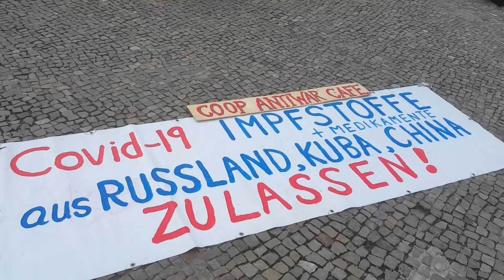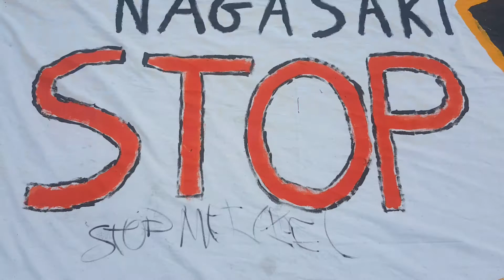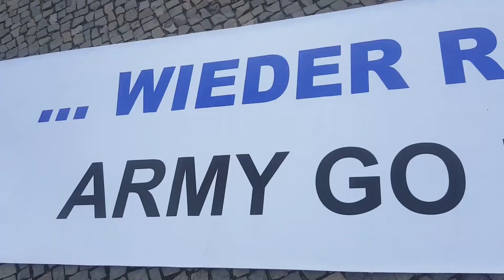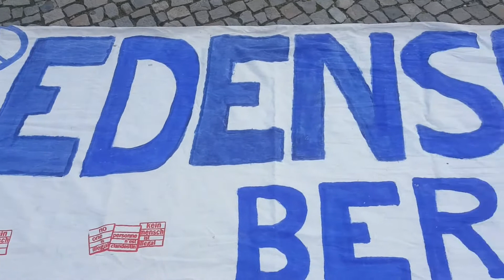Eindrücke Kundgebung: Frente Unido América Latina Berlin / Hände weg von Venezuela am 15. Mai 2021